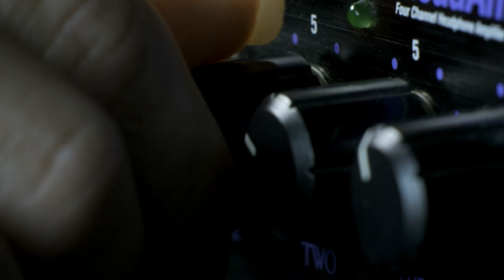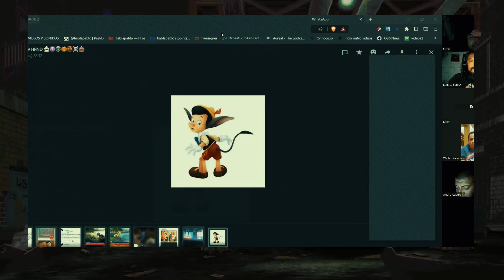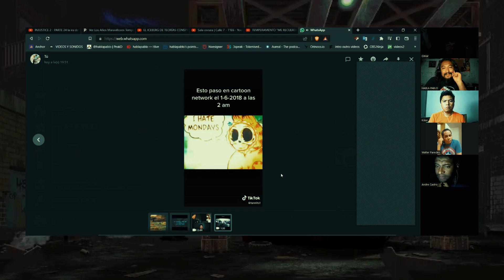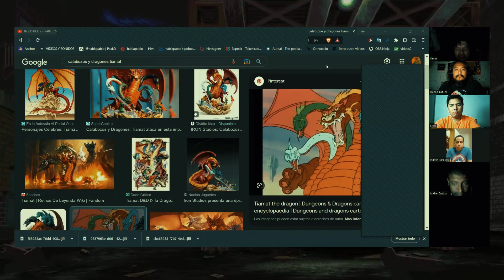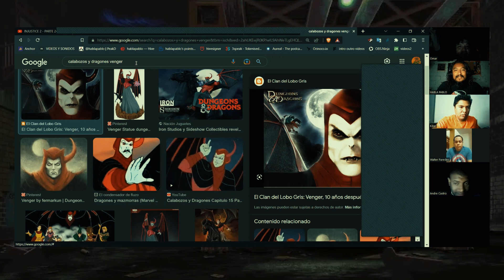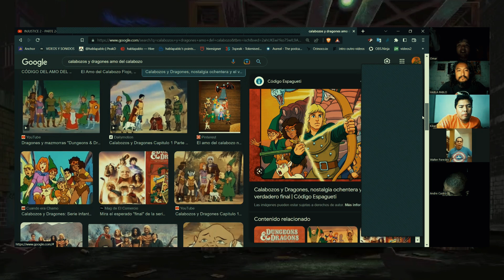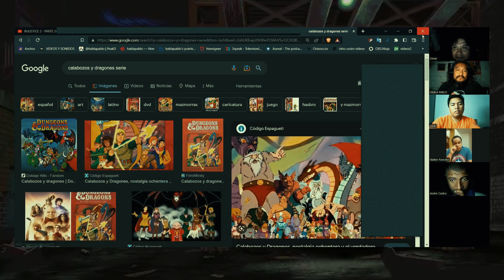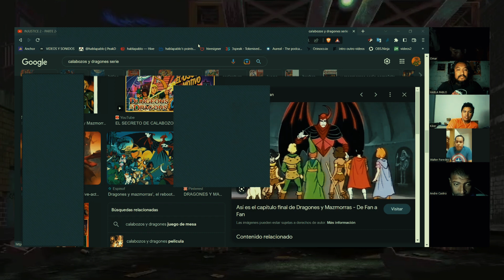CUAL ES EL VERDADERO MENSAJE QUE QUIEREN DARNOS ESTOS DIBUJOS? Los ejemplos te sorprenderán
Algunas cosas no son lo que parecen y después de ver este video vas a darte cuenta porque

Algunos parecen errores de edición, otros equivocaciones y hasta bromas pesadas pero en algunos casos si te pones a observar con detenimiento que es lo que de verdad te quieren dar los dibujos animados te quedarías pensando si es buena idea dejar a los mas pequeños de la casa con el televisor prendido.